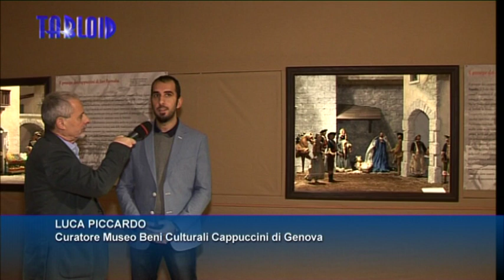Dal Maragliano alla ceramica, le tradizioni dei presepi cappuccini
Nel cuore delle più suggestive e particolari tradizioni cappuccine dei Presepi con preziose da chiese e conventi dell'Ordine in Liguria e nel Basso Piemonte. E' la nuova mostra, quest'anno già aperta a novembre per meglio soddisfare tutte le richieste di visite delle scuole, del Museo dei Beni Culturali Cappuccini di Genova. Completamente nuovo anche l'allestimento, in cinque grandi quadri tridimensionali, con gli scenari curati da Emilio Burri e Luciana Scarone.

LUCA PICCARDO, curatore Museo Beni Culturali Cappuccini di Genova

Il pastore dal labbro leporino della scuola del Maragliano, il robusto bue e gli armenti di Giovanni Battista Pittaluga provengono dal famoso presepe genovese dei Cappuccini del Padre Santo, il gruppo di donne al balcone e nelle piazza fra le botteghe di frutta e verdura fa invece parte del presepe cappuccino di San Barnaba, sulle alture di Genova, con tutte le statuine delle scuole del Maragliano e del Bissoni. La Natività nel diorama centrale arriva dal presepe del convento di Voltaggio, nell'alessandrino, celebre per la collezione d'opere d'arte raccolte da padre Pietro Repetto e ne fanno parte anche questi cavalieri con le armature scintillanti.
Il prezioso corteo dei Re Magi, con attribuzione certa ad Anton Maria Maragliano, faceva parte in origine del presepe dei Cappuccini di Sarzana e le statuine, nel paesaggio innevato, dell'ultimo diorama fanno parte del presepe dei Cappuccini di Santa Caterina, la chiesa adiacente al museo. Accanto ai quadri tridimensionali anche esempi delle stoffe e dei materiali preziosi con cui venivano confezionati, dal XVII secolo, gli abiti dei manichini presepiali, specchio della società ligure del tempo.

E la mostra continua anche con una serie di dipinti dei maestri dell'arte sul tema della Natività.

La mostra sui presepi Cappuccini offre, come abbiamo appena visto, davvero tante novità, ma non manca nemmeno quest'anno la maestosità del monumentale presepe meccanico di Franco Curti, realizzato in 12.000 ore di lavoro con ingegno e passione smisurate.

La mostra nel museo cappuccino in via Bartolomeo Bosco a Genova resterà aperta sino al 2 febbraio prossimo.